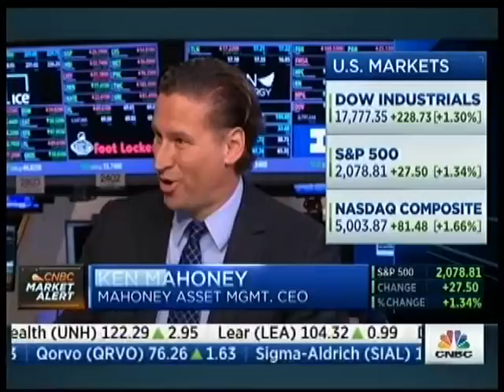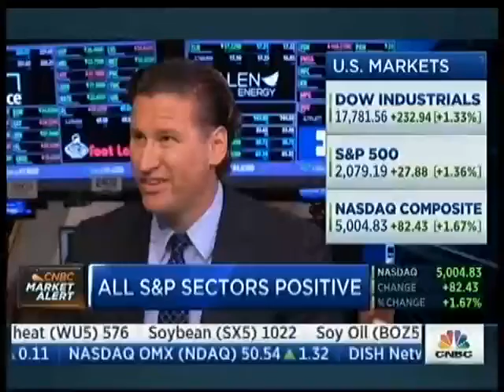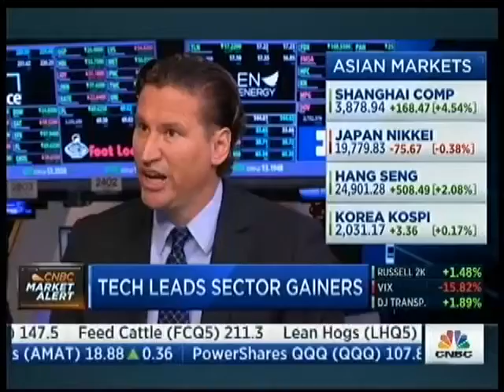CNBC - A Resilient Market (Video provided by Moonshot N.A.) | MahoneyGPS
A Resilient Market video on CNBC featuring Ken Mahoney - Investor, author and CEO of Mahoney Asset Management providing key insights to stock market investment strategies. Video provided by Moonshot N.A., Terence Mills - CEO & chief creative officer.